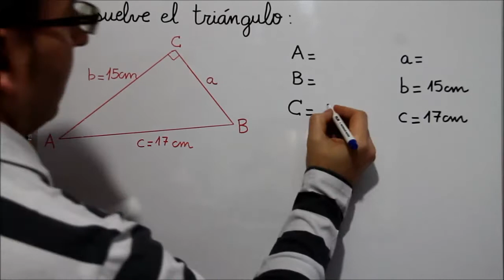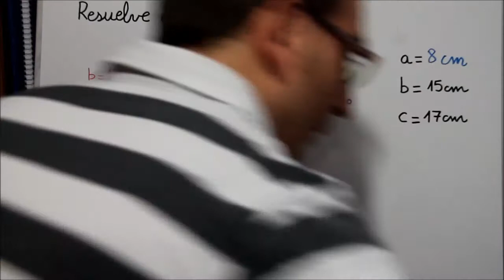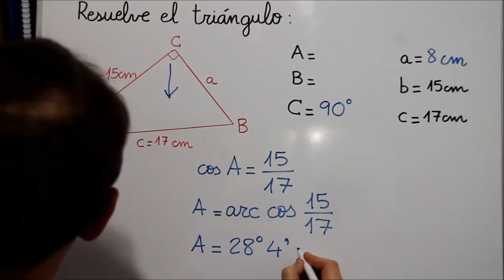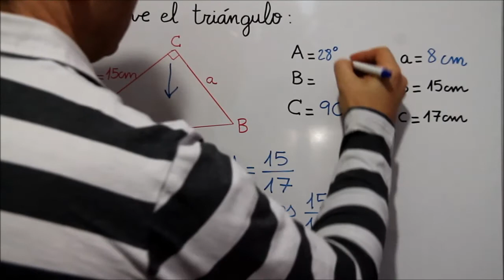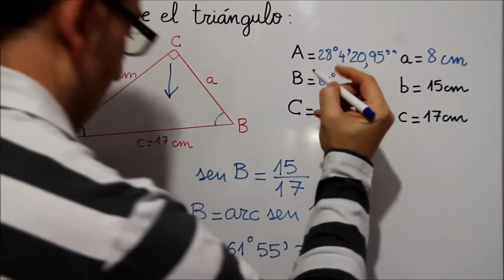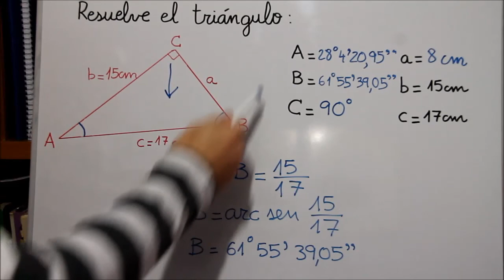Resuelve el triángulo II: Resolución de un triángulo rectángulo del que tenemos dos lados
Un saludooooo